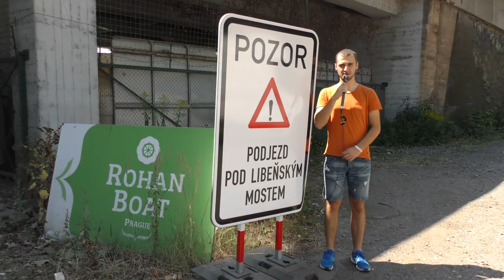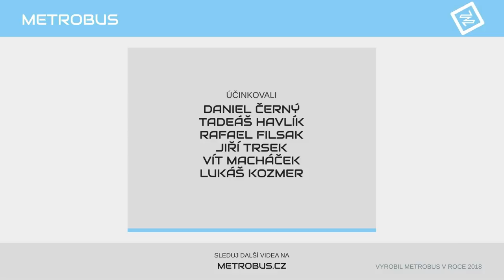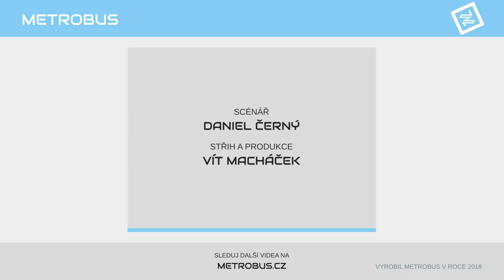Jak přes Libeňský most bez Libeňského mostu | METROBUS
Jestli Libeňský most rekonstruovat nebo stavět nový, je jedna otázka, ale v obou případech zůstává nedořešený problém, kudy se vlastně bude jezdit během jeho uzavírky? Rozhodli jsme se to vyzkoušet originálním způsobem, který jste ještě nikdy neviděli.

Budeme rádi, pokud naše video ukážete i svým přátelům.